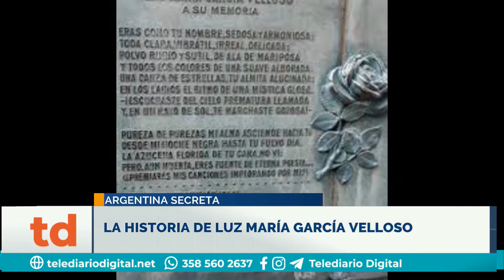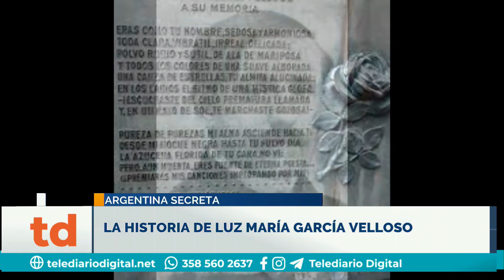Argentina Secreta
La historia de Luz María García Velloso.
Mariano Gutiérrez nos trae todas las novedades de nuestra Argentina Secreta.